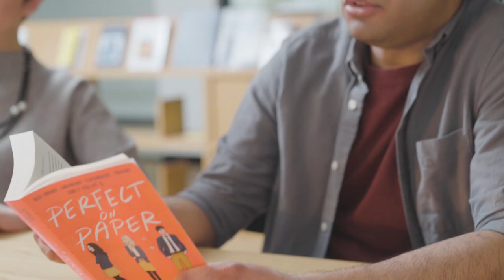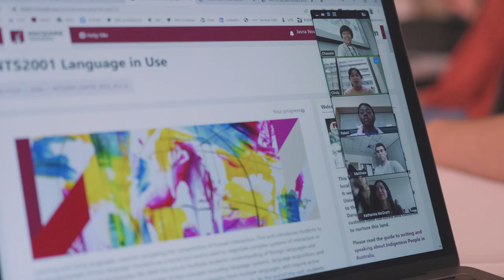Welcome to MCCALL (Media, Communications, Creative Arts, Language, and Literature)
Macquarie University students talk about their experiences studying music, media and communications, media production, radio and podcasting, making films and working with filmmakers, studying creative writing and English, learning languages, and learning about the business of the performing arts and entertainment industry, and internship experiences.
MCCALL: Discover the world. Create your career.